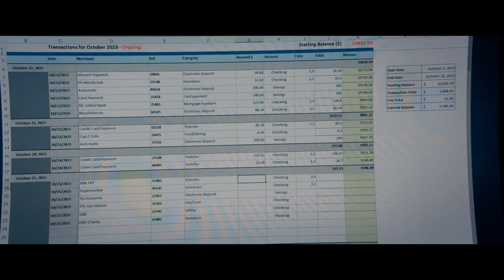The Beekeeper | Official Trailer (2024)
Expose the corruption. Protect the hive. Watch the new trailer for The Beekeeper directed by David Ayer and starring Jason Statham. Only in theaters January 12.